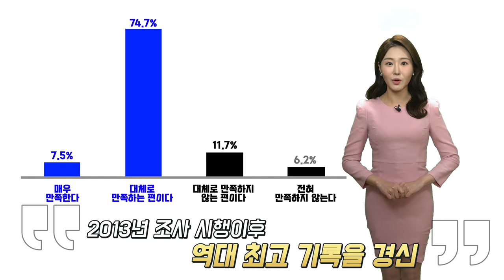2021 의왕시 10대 뉴스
코로나로 여전히 힘들었던 지난 2021년
그럼에도 불구하고 의왕시는 시민을 위해 열심히 🏃 뛰었습니다 👏

시민과 공무원이 선정한 2021 의왕시 10대 뉴스
함께 보시죠 🙋🙋‍♂️

👉 2021년 의왕시 10대 뉴스 👈
1. 제3차 신규 공공택지 지정으로 GTX-C 의왕역 사실상 확정
2. 시민 행복공간 복합커뮤니티센터 개관
3. 백운밸리 롯데프리미엄아울렛 ‘타임빌라스’ 개장, 랜드마크 탄생
4. 고령친화도시, 아동친화도시 인증으로 전 세대 행복도시 도약
5. 다함께돌봄센터, 육아나눔터 대폭 확충으로 돌봄 사각지대 해소
6. 어디든 역세권, 의왕시 경유 복선전철사업 본격화
7. 부곡도깨비시장, 공영주차장과 차 없는 거리로 지역경제 활성화
8. 첨단자족도시 발판 ‘의왕청계테크노파크’ 조성 본격 추진
9. 의왕시 시정만족도 역대 최고기록 경신
10. 중․고통합운영 미래학교 신설 확정, 내손지역 숙원 해결